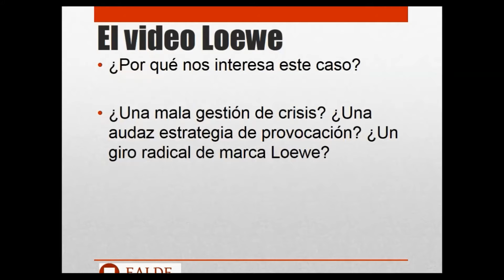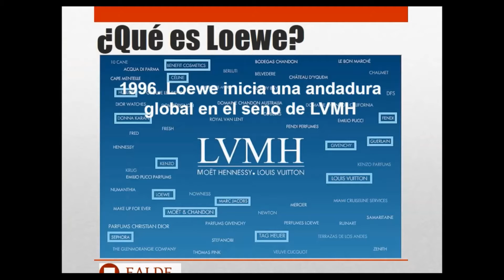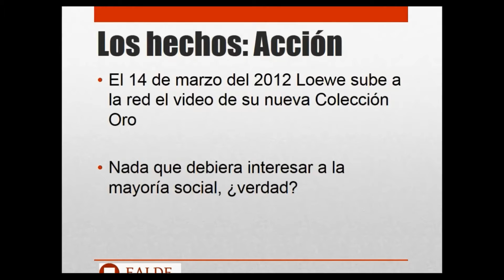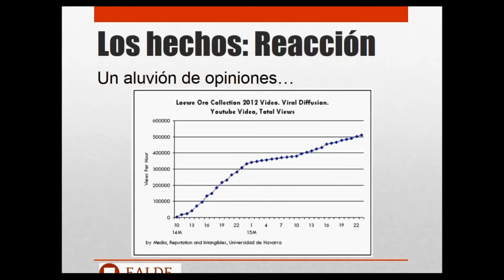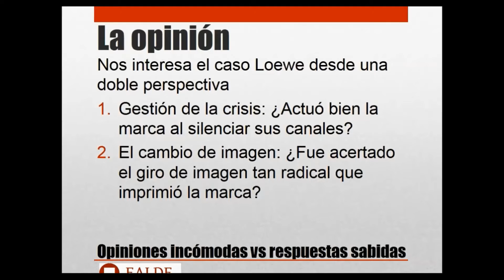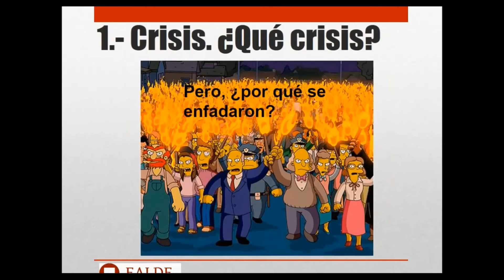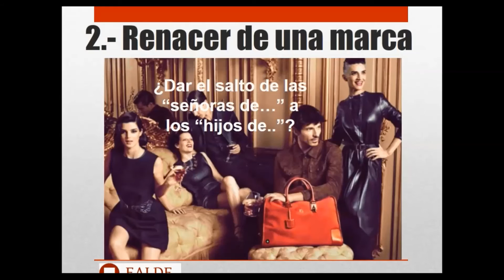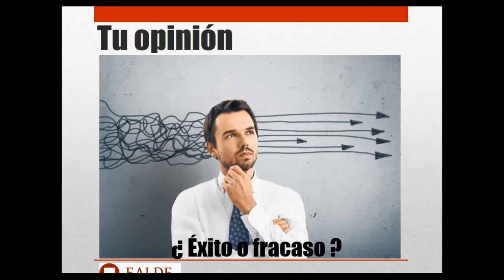El caso Loewe: Una crisis de reputación en el sector del gran lujo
En el año 2012 Loewe, una marca de lujo de productos de piel perteneciente al grupo Louis Vuitton, lanzó una campaña en redes sociales, dentro de una estrategia de rejuvenecimiento de marca. El eje de esta acción era un vídeo de más de tres minutos de duración que tenía por protagonistas a doce jóvenes representantes de la más sofisticada modernidad madrileña.

Pocos minutos después del lanzamiento de este vídeo las redes ardieron contra la visión que se ofrecía de la juventud española a la que presuntamente Loewe quería captar.

¿Qué hizo Loewe ante esta avalancha de críticas negativas? ¿Por qué Loewe, una marca tan marcadamente tradicional, dio un giro tan radical en su estrategia de comunicación? ¿Acertó la alta dirección de Loewe en ambas decisiones?

Conoce la cronología del caso, entra en el detalle de la campaña y el análisis de las redes y comparte la opinión de los expertos en comunicación en este webinar.

Sobre el ponente - Ricardo Hernández Ontalba

Socio Director de EALDE Business School y colaborador de otras escuelas de negocio. Con anterioridad, director del Grado en Publicidad de UFV. Socio fundador de Follow Up Comunicación. Director del área de negocios BtL en Tapsa. Miembro del Top Ten Marketing of Spain 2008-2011. Ingeniero Aeronáutico por la Universidad Politécnica de Madrid. Estudios Avanzados de Sociología por la Universidad Pontificia Salamanca. Autor de "Gestión de la publicidad" Netbiblo 2007